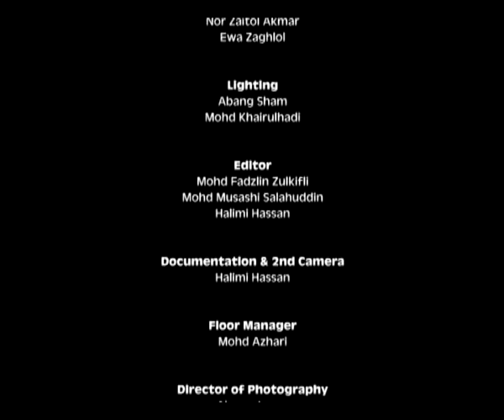Vince - Andai Kau Mengerti - CDVC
A music video produced by CarryingPupa from MMU. Finalist of the Student Music Video category in the Cyberjaya Digital Video Competition. 5 groups get the chance to shoot a music video of the song Andai Kau Mengerti, featuring the AF star himself. Unfortunately this video didn't win.